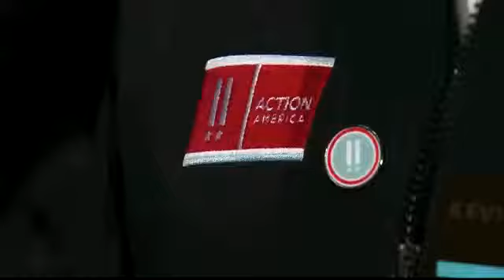12 September 2011 Entourage's Kevin Connolly and Action America ring the NYSE Opening Bell